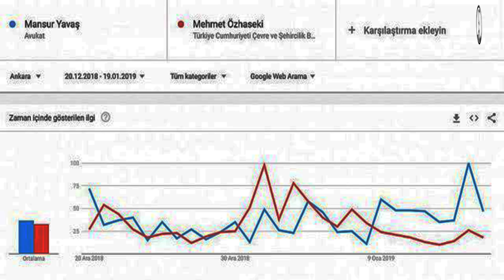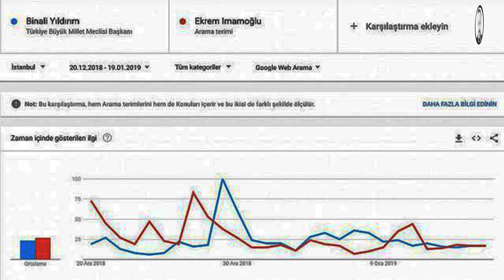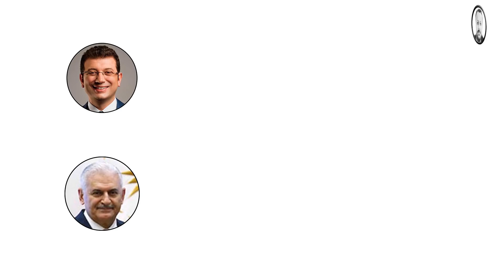YEREL SEÇİM İSTANBUL-ANKARA ANKET SONUCU (GOOGLE ANKET)